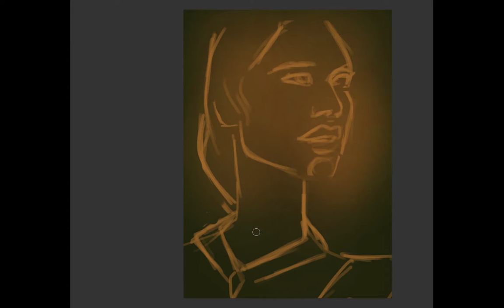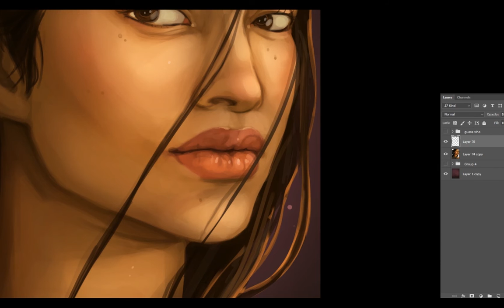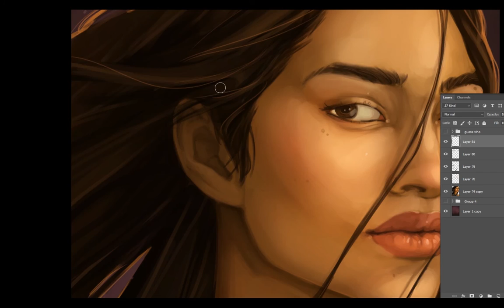Pocahontas 【Digital Illustration】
If you have questions, comment it below! [Read more]